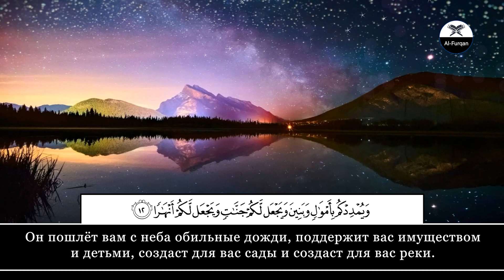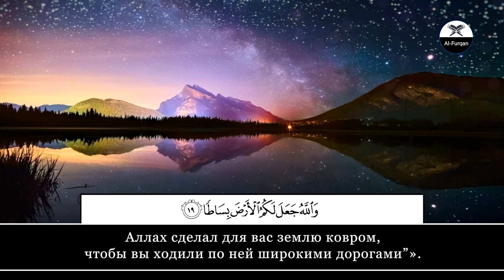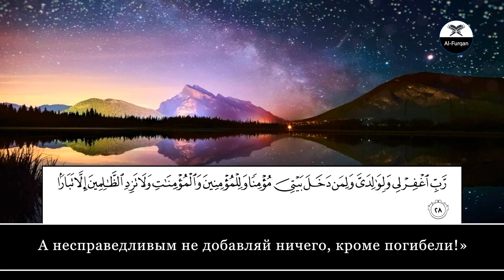Siratullo Raupov. 71 Нух (Ной)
"Muslim Video".